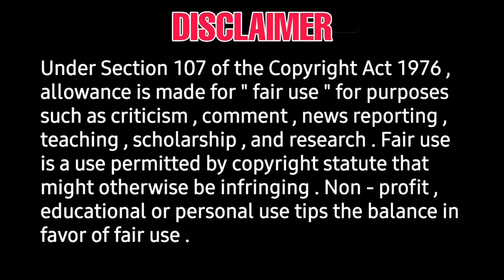Silambarasan Tr | venthu thaninthathu kaadu 2 updates on the way | STR, GVM, ARR, Siddhiidnani